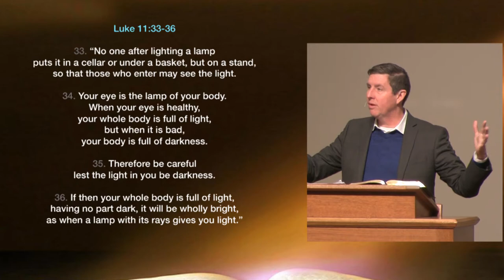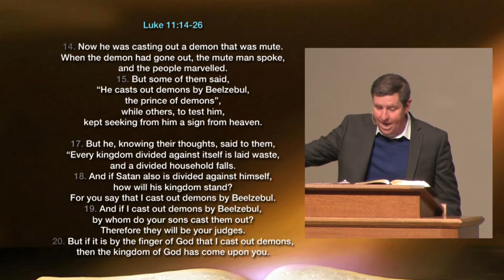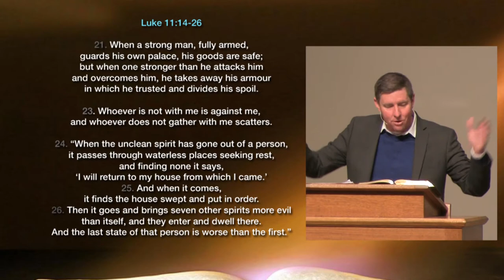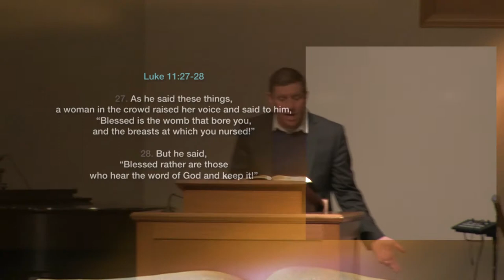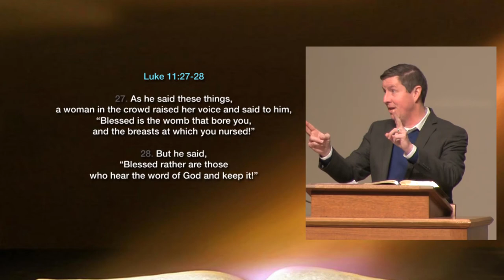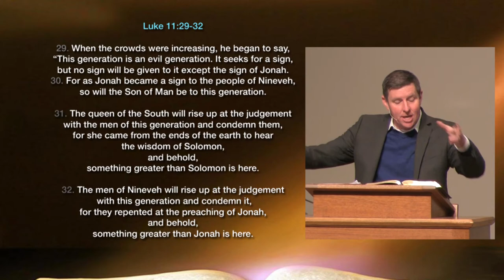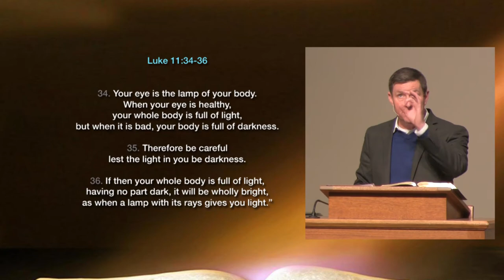"A Single Eye" ... 1.5.2020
The BEST News Years Resolution
"A Single Eye" .

Spencer DeBurgh
1.5.2019

Scriptures in the teaching:

Luke 11:33-36
 “No one after lighting a lamp puts it in a cellar or under a basket, but on a stand, so that those who enter may see the light.
Your eye is the lamp of your body. When your eye is healthy, your whole body is full of light, but when it is bad, your body is full of darkness.
Therefore be careful lest the light in you be darkness.
If then your whole body is full of light, having no part dark, it will be wholly bright, as when a lamp with its rays gives you light.”

Luke 11:14-26
Now he was casting out a demon that was mute. When the demon had gone out, the mute man spoke, and the people marvelled.
But some of them said, “He casts out demons by Beelzebul, the prince of demons”,  while others, to test him, kept seeking from him a sign from heaven.
But he, knowing their thoughts, said to them, “Every kingdom divided against itself is laid waste, and a divided household falls.
And if Satan also is divided against himself, how will his kingdom stand? For you say that I cast out demons by Beelzebul.
And if I cast out demons by Beelzebul, by whom do your sons cast them out? Therefore they will be your judges.
But if it is by the finger of God that I cast out demons, then the kingdom of God has come upon you.
When a strong man, fully armed, guards his own palace, his goods are safe;  but when one stronger than he attacks him and overcomes him, he takes away his armour in which he trusted and divides his spoil.
Whoever is not with me is against me, and whoever does not gather with me scatters.
“When the unclean spirit has gone out of a person, it passes through waterless places seeking rest, and finding none it says, ‘I will return to my house from which I came.’
And when it comes, it finds the house swept and put in order.
Then it goes and brings seven other spirits more evil than itself, and they enter and dwell there. And the last state of that person is worse than the first.”

Luke 11:27-28
As he said these things, a woman in the crowd raised her voice and said to him, “Blessed is the womb that bore you, and the breasts at which you nursed!”
But he said, “Blessed rather are those who hear the word of God and keep it!”

Luke 11:29-32
When the crowds were increasing, he began to say, “This generation is an evil generation. It seeks for a sign, but no sign will be given to it except the sign of Jonah.
For as Jonah became a sign to the people of Nineveh, so will the Son of Man be to this generation.
The queen of the South will rise up at the judgement with the men of this generation and condemn them, for she came from the ends of the earth to hear the wisdom of Solomon, and behold, something greater than Solomon is here.
The men of Nineveh will rise up at the judgement with this generation and condemn it, for they repented at the preaching of Jonah, and behold, something greater than Jonah is here.

Luke 11:33